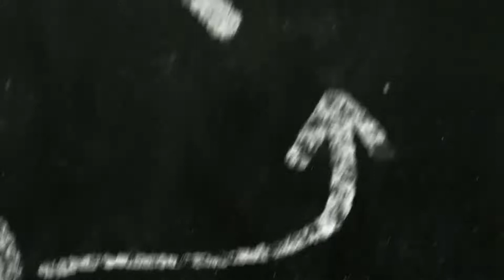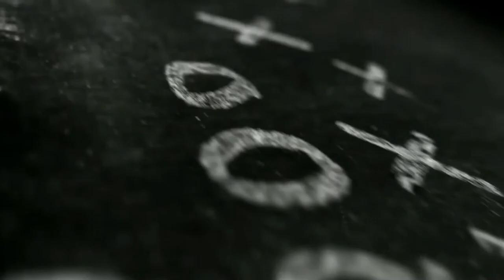NFL Week 1 Preview, Picks & Breakdown | FOOTBALL IS BACK I Chalk Talk #68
Football season is finally back and Chalk Talk has you covered with analysis of every single game from the week 1 schedule.  Join Shane as he breaks down each matchup, fields user questions, and gives his best week 1 bets!